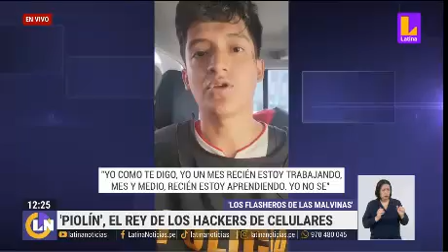DIVEOD, CAE PIOLÍN, EL REY DE LOS HACKERS